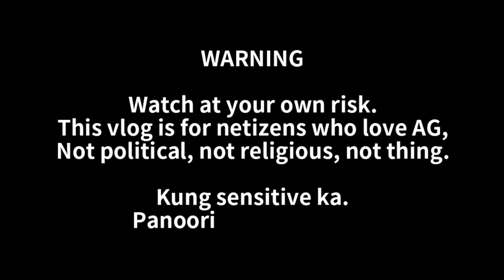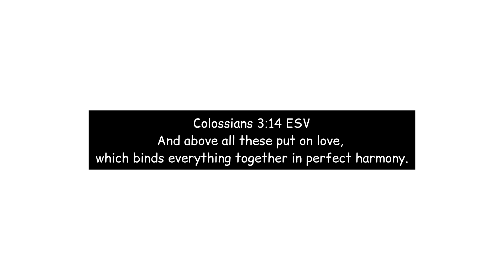ALEX GONZAGA HINARANA SI MIKEE! ❤️❤️ +MAY NABIHAG!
And above all these put on love, which binds everything together in perfect harmony.